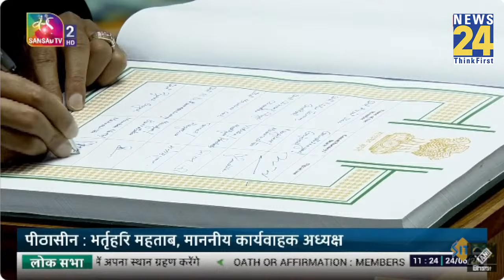Parliament Session:शिक्षा मंत्री धर्मेंद्र प्रधान शपथ लेने पहुंचे तो विपक्ष बोला- NEET-NEET, शेम-शेम